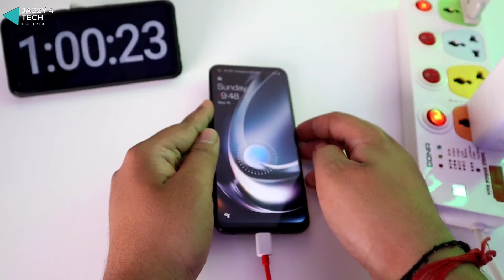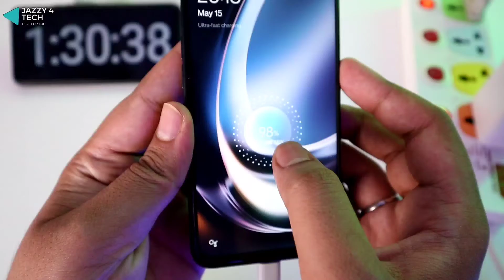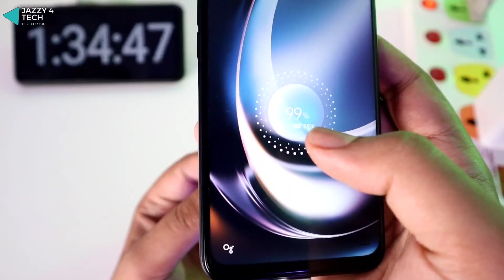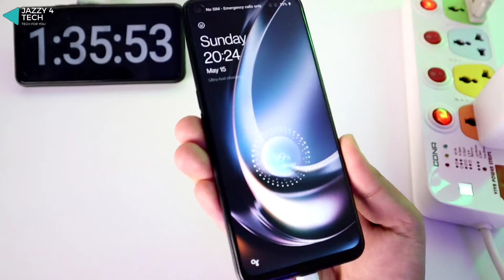OnePlus Nord CE 2 Lite 5G Full Battery charging Test 0-100% | 5000 MAH + 33W SUPERVOOC🔥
Hey guys, in this video you will see a full battery charging test of the OnePlus Nord CE 2 Lite 5g smartphone. I hope you will like this video.

Best Smartphones under 10K on Amazon (My Recommendations)